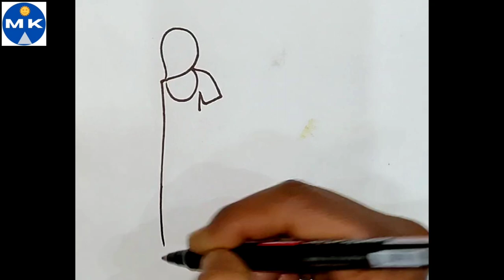Mother's Day Drawing With Pencil For Beginners / How To Draw Mother's Day / Happy Mother's Day 2024